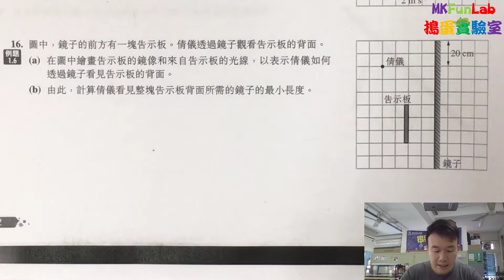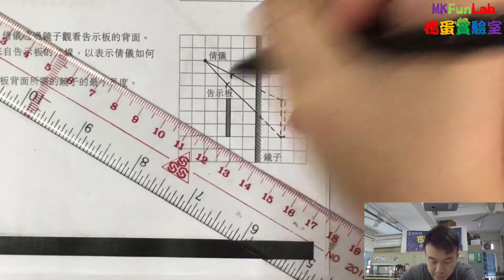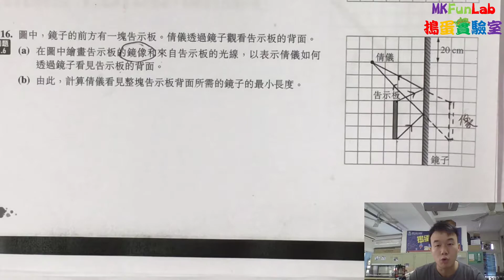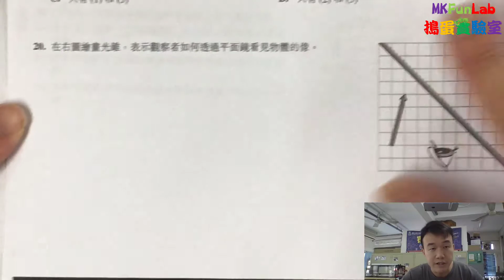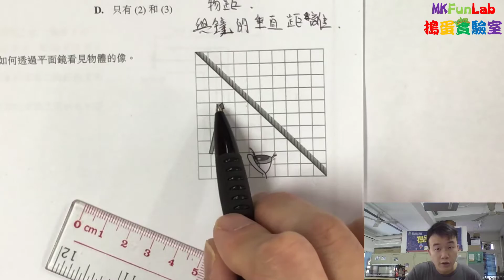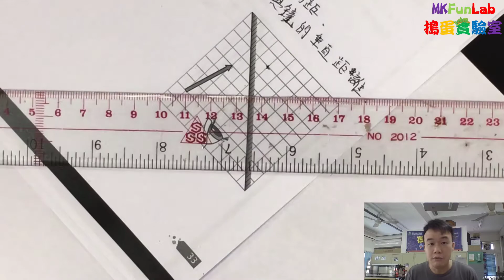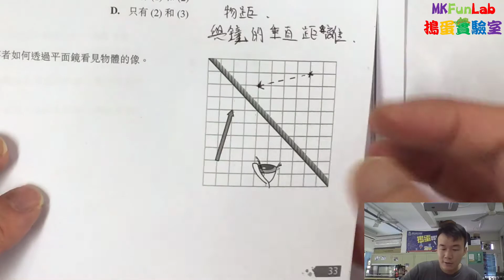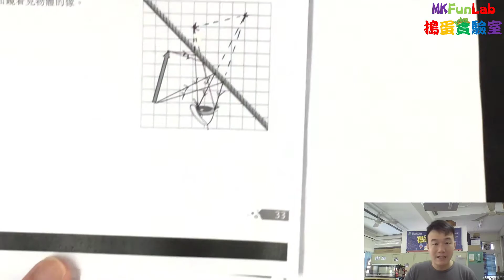中三物理 平面鏡繪圖2